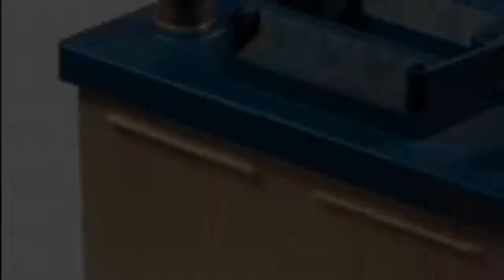Ultimate Guide: Equalizing Charge for Lead Acid Batteries | Importance of Equalizing Charge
Making use of an equalizing cost in your lead-acid batteries can help them charge better and past for a longer period.

So regardless if you are a battery reconditioning pro or perhaps a rookie, it is vital that you just really know what an equalizing charge is and how to apply a person to the direct-acid battery, so you may get essentially the most out of one's battery.

This simple technique is a thing that ought to be performed over a fairly normal schedule and is largely the managed overcharging of the battery.

Why Is undoubtedly an Equalizing Cost Required?
An equalizing demand is necessary due to the fact direct-acid batteries have sulfation problems that prevent good charging.